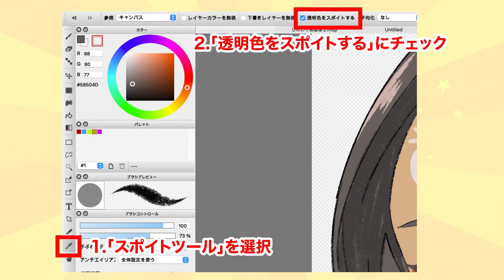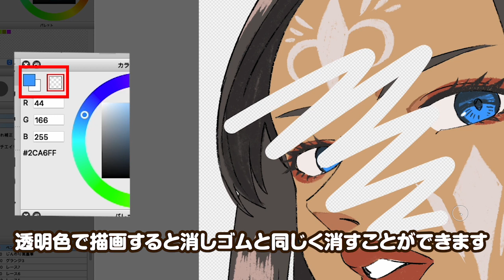FireAlpaca アップデート内容 Ver.2.11【アーケロンアップデート】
ペイントツール FireAlpaca 「アーケロンアップデート」内容

【Ver. 2.11.0】
・キャンバス表示の仕組みを大幅に変更、高速化しました
・ブラシ編集ウィンドウのレイアウトを変更しました
・ブラシ（ブラシのリスト）の保存先とファイル形式を変更しました
・レイヤーのメッシュ変形に対称オプションを追加しました
・ファイルメニューの書き出しメニューの並びと文言を整理しました
・十字カーソルを変更しました (灰色の上だと見えなくなるため)
・レイヤー変形時、キャンバス表示が上にずれないようにしました
・スポイトツールに、透明色をスポイトするオプションを追加しました
・ブラシのランダム素材オプションの不具合を修正しました
・初回起動時、筆圧API を選択するダイログを表示するようになりました (Windows)

【Ver. 2.11.1】
・アクティブレイヤーのみ表示する機能を、レイヤーパネルと表示メニューに追加しました
・カラーウィンドウのカラーコード貼り付け時の不具合を修正
・レイヤー変形時、キャンバスの横方向のスクロールバーが消失する不具合を修正しました

【Ver. 2.11.2】
・ブラシ環境設定時、筆圧APIの設定が保存されない不具合を修正しました
・キャンバスの反転表示時、資料ウィンドウの資料も反転表示するようにしました